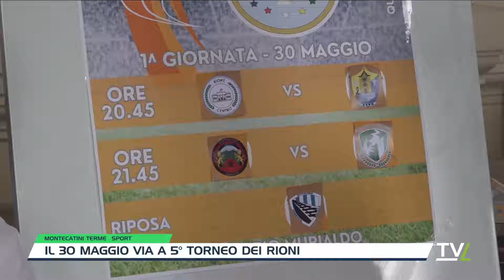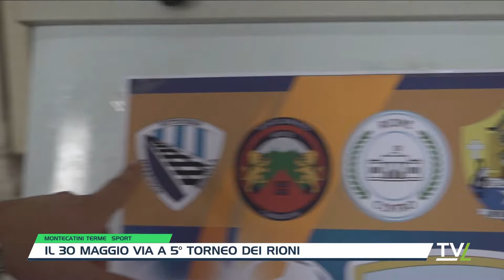TG Domenica 26/05/2024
Il TG di TVL è il quotidiano appuntamento con l’informazione pistoiese di qualità e di sport curato dalla redazione di Tvl. Scopri le ultime notizie in tempo reale da Pistoia, Agliana, Monsummano, Montagna Pistoiese, Montecatini, Pescia, Quarrata e Valdinievole, oltre ai principali avvenimenti sportivi in Toscana.